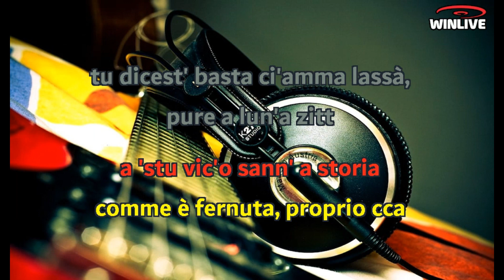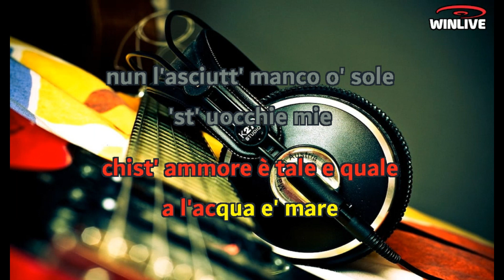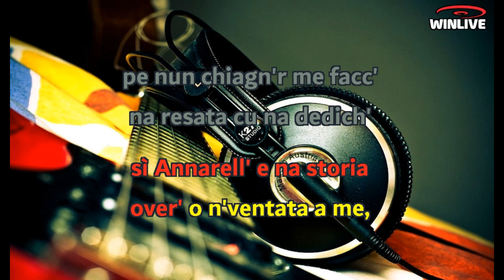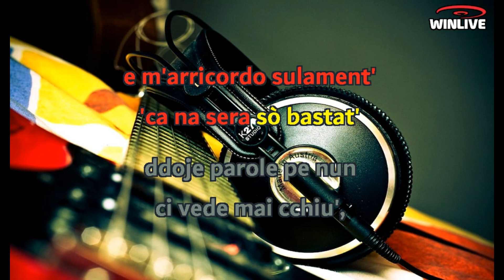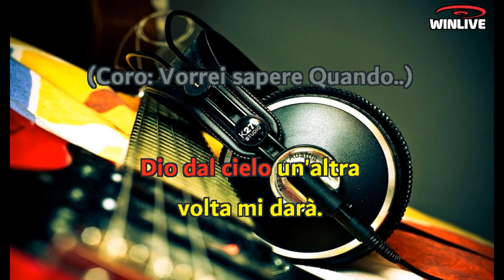Gigi D' Alessio - Quando la mia vita cambierà (Lyrics) Karaoke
Ma che de
Chestu core me sbatte cchiu forte stasera pecchè
Chesta è a strada ca 'e vote faceve abbracciato cu tte
Pure 'e prete dint' a stu vico sanno a storia comm'è fernuta
Propriocca tu riciste basta ciamma lassà
Pur'a luna zitte-zitte m'accumpagna
Veco Napule che chiagne senza 'nfonnere a città
Annarè sto penzanno si overo putisse fa pace cu tte
Stesse già mparaviso cca 'nterra abbracciato cu tte
Volo 'ncopp' a sti grattaciele pe' teatre te cant' ancora
Pur' america lla saputo che si pe mme
Chist'ammore è tale e quale all'acqu' 'e mare
Nun l'asciutta manco 'o sole st'uocchi meje su 'nfuse 'e te
Vorrei sapere quando la mia vita cambierà
E un amore tutto nuovo quello vecchio caccerà
Vorrei saper quando la mia giusta identità
Dio dal cielo un'altra volta mi darà
Guarda cca songhe muorto dint' 'o core
Ma tengo 'o piacere 'e campà
Sti cancone nun saje quanta gente hanno fatte vasà
Quando 'e luce se so' stutate
Me domannano nata vota
Sì Annarella è na storia vera o 'nventata a me
Pe nun chiagnere me faccio na risata
Cu na dedica e saluto faccio finta e nun sentì
E mi domando cosa ho fatto di sbagliato
Ma non trova via d'uscita lo sai solamente tu
E m'arricordo ca na sera so' bastate doje parole
Pe nun ce vede' maje cchiu